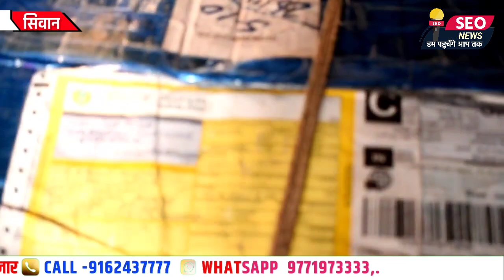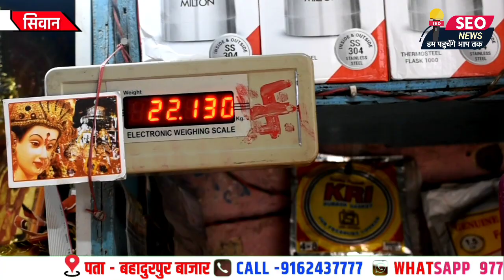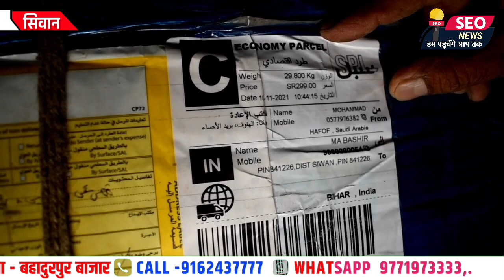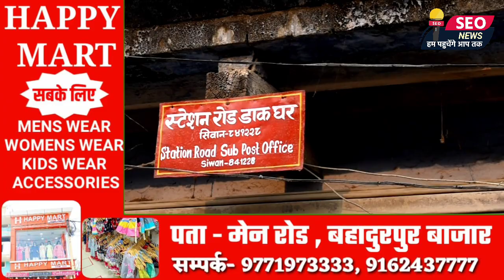कोई कैसे भरोसा करेगा सऊदी से सिवान आया कार्गो बेडिंग फाड़कर समान निकाल लिया गया है